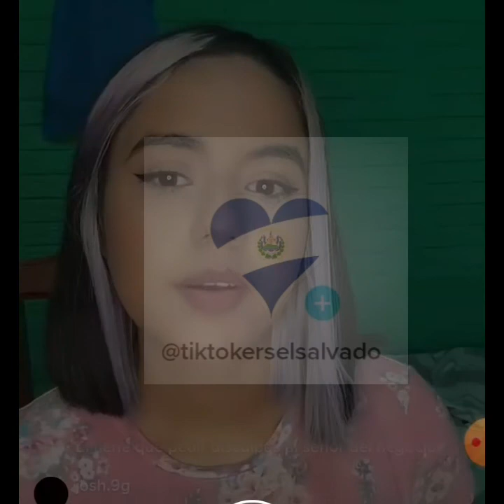baby meshi habla duro y tendido